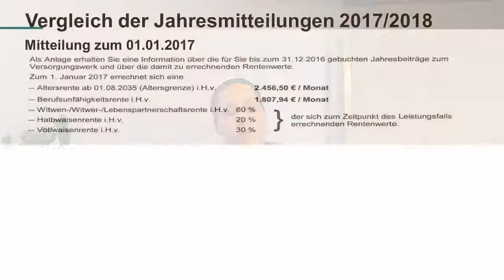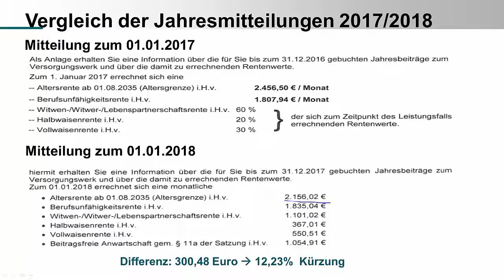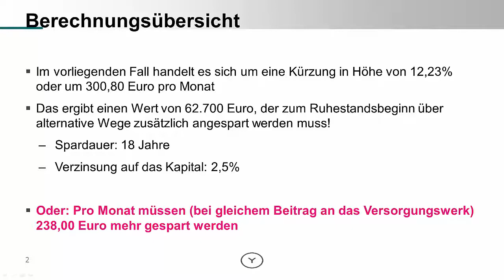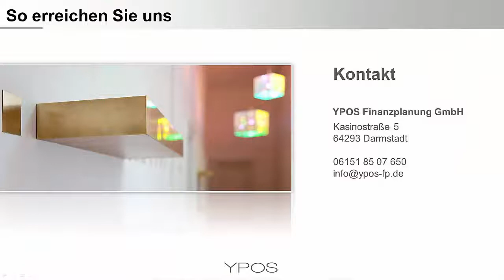Rentenkürzungen bei Versorgungswerken - Hintergründe und Auswirkungen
Das Niedrigzinsumfeld sorgt dafür, dass Tagesgeld- und Girokonten längst keine Zinsen mehr bieten. Doch neben Konten und Lebensversicherern stehen in letzter Zeit auch die berufsständischen Versorgungswerke immer mal wieder im Fokus, da auch sie aufgrund der niedrigen Zinsen Probleme bei der Finanzierung der Rentenzusagen bekommen.

An einem konkreten Beispiel aus der Beratungspraxis erläutert Lisa Hassenzahl, CFP und Geschäftsführerin der  YPOS Finanzplanung GmbH, die Auswirkungen der Kürzung durch das Versorgungswerk der Rechtsanwälte in Hessen auf die Ruhestandsplanung einer Kundin.